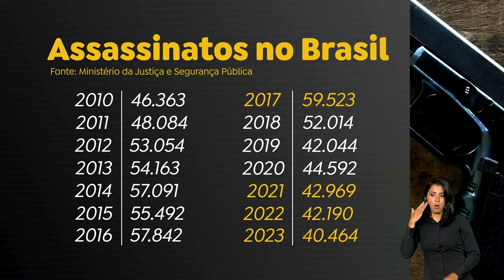CRIMES VIOLENTOS LETAIS INTENCIONAIS CAEM AO MENOR NÚMERO DA SÉRIE HISTÓRICA EM 2023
Os crimes violentos letais intencionais caíram ao menor número da série histórica em 2023. A redução é resultado de trabalho conjunto entre os governos federal, estaduais e municípios, além do maior investimento em segurança pública.